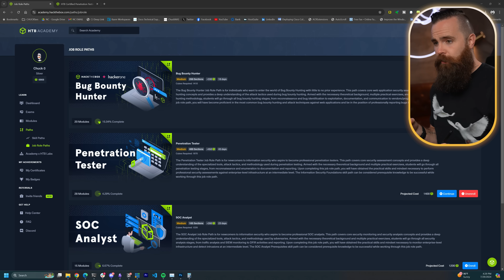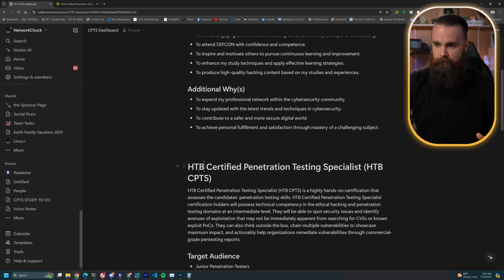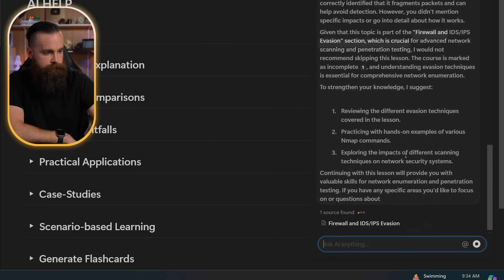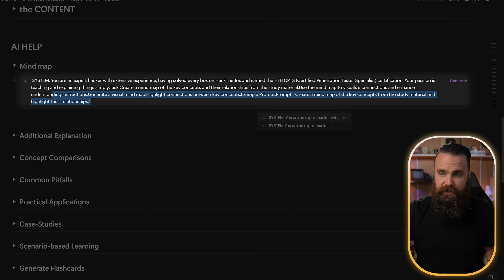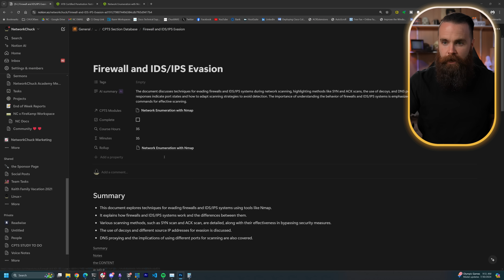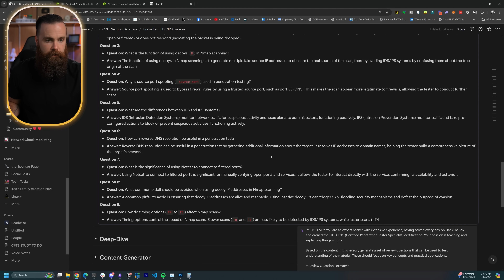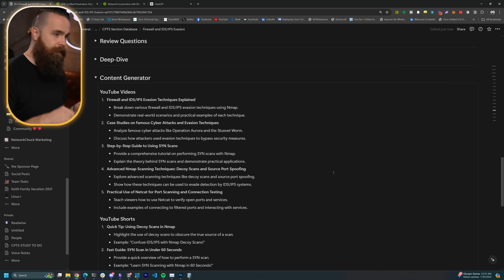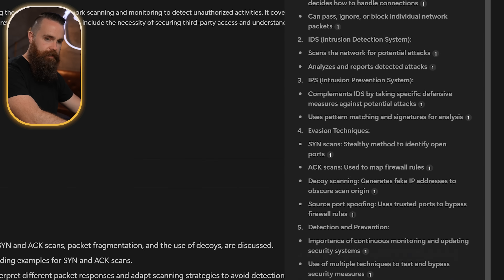Using AI to become a Hacker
Unlock the power of AI to supercharge your hacking studies! In this video, NetworkChuck reveals 7 game-changing ways to use artificial intelligence for mastering cybersecurity skills, including the CPTS certification. Learn how to create personalized study plans, generate flashcards, and even have AI quiz you on complex topics. Discover how tools like Notion AI and ChatGPT can transform your learning process, making you a more efficient and effective hacker. Whether you're a beginner or an experienced professional, these AI-powered study techniques will revolutionize your approach to cybersecurity education.

1. AI-powered hacking study techniques
2. Using ChatGPT for cybersecurity learning
3. Notion AI for organizing hacking notes
4. AI-generated flashcards for CPTS certification
5. Personalized study plans with artificial intelligence
6. Enhancing cybersecurity skills with AI
7. AI-assisted concept mapping for hackers
8. Leveraging AI for exam preparation
9. Efficient learning methods for ethical hacking
10. AI tools for mastering complex hacking concepts
11. Innovative study techniques for cybersecurity professionals
12. AI-driven knowledge retention strategies
13. Accelerated learning for CPTS certification
14. AI-powered second brain for hackers
15. Customized AI quizzes for hacking topics
16. Maximizing study time with artificial intelligence
17. AI-enhanced note-taking for cybersecurity
18. Revolutionizing hacking education with AI
19. AI-assisted content creation for cybersecurity
20. Optimizing study routines with AI technology
21. AI-powered knowledge management for hackers
22. Streamlining CPTS exam preparation with AI
23. Advanced learning techniques for ethical hacking
24. AI-driven cybersecurity skill development